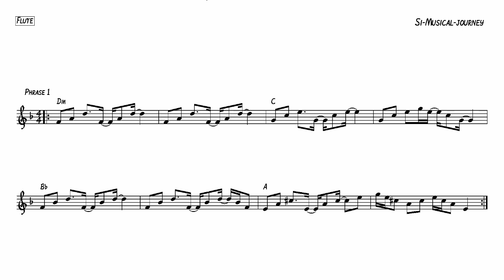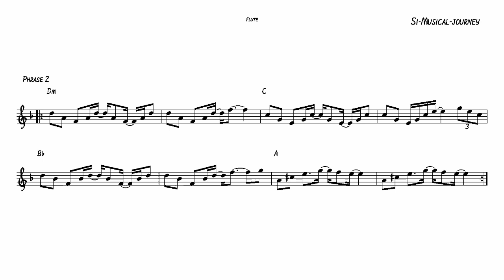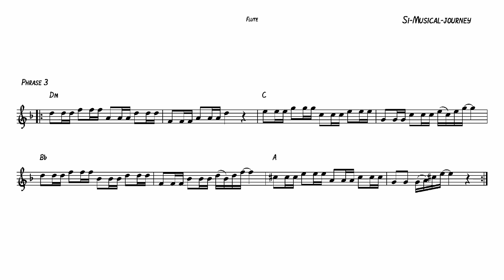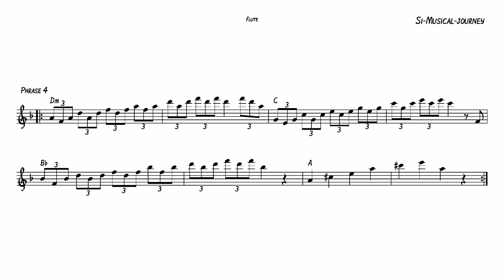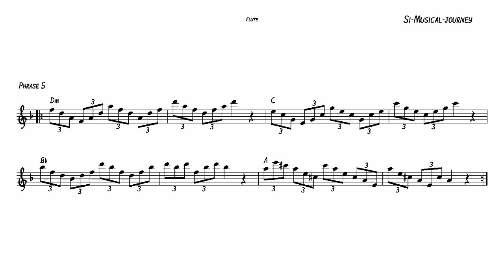FEEL THE VIBE # 3.4 TRIADIC - FLUTE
Welcome to Si's world and Learn to Improvise,

 These are 8 bar phrases that are each repeated 2 times.
I recorded my-self improvising using triadic ideas along to the track on clarinet  and then chopped the good bit's into phrases. I tried to offer a range of phrases using mostly arpeggio movement as another option for creating improvisation.
This is where we mainly use the chord tones ( 1,3,5,7) of each chord and improvise using those notes. I did repeat rhythms and ideas across the chords to give you an oppertunity to practice this concept.
 So then, especially on piano or guitar you get to see/play with a clarinet perspective involving breath, tounge and  different specific  fingerings.
I created the video "Feel the Vibe 3.1"  using the alto saxophone with this same backing track and "Feel The Vibe" 3.2, 3.3 and 3.4  with the clarinet.
Please use the slow down function in Youtube if you need to go over these exercises slowly.

Chapters
00:00 Introduction
00:55  Phrase 1
01:50  Phrase 2
02:51  Phrase 3
03:52  Phrase 4
04:53  Phrase 5